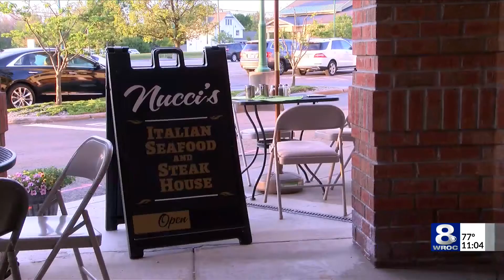Gearing up for Phase 3